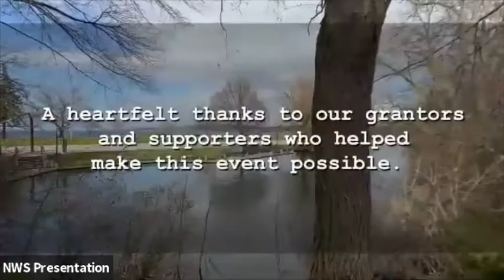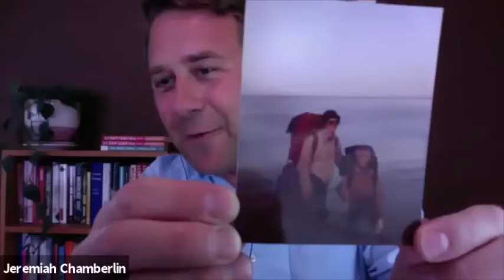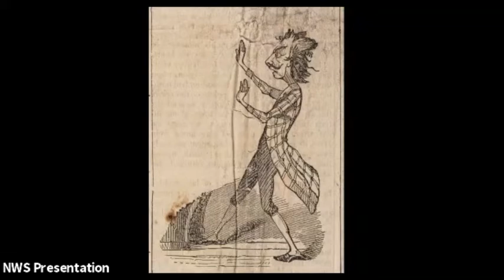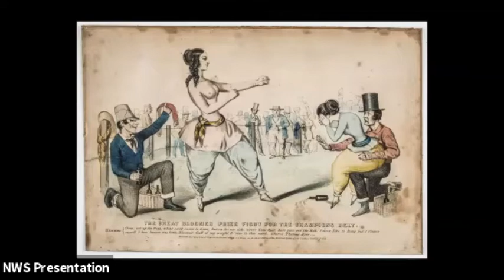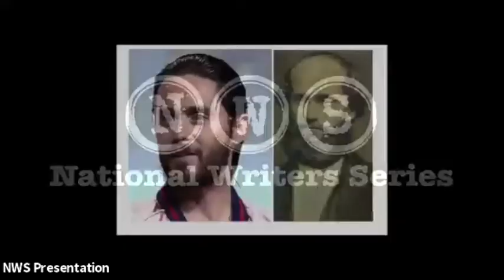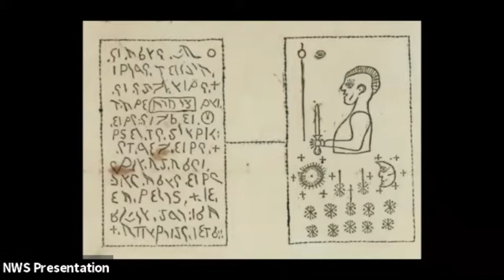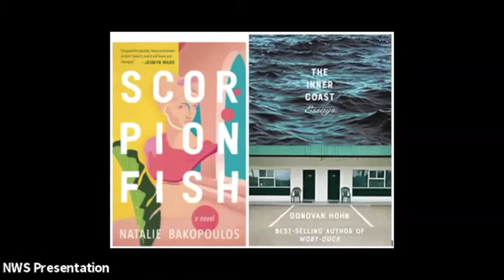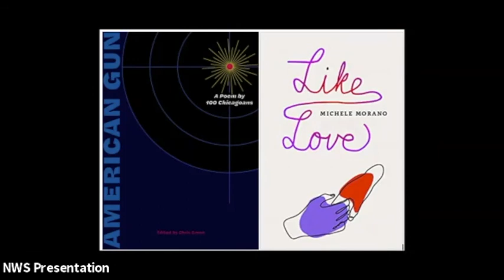An evening with Miles Harvey author of The King of Confidence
Miles Harvey’s  The King of Confidence  tells the riveting story of James Strang, the self-proclaimed divine king of  earth, heaven — and Beaver Island. At one point, Strang controlled a quarter of  th e state of Michigan. He was assassinated in 1856 to almost no one’s dismay.

Nathienel Philbrick called this book “a masterpiece.”

Harvey is the author of the  national and international bestseller  The Island of Lost Maps  and the recipient of a Knight-Wallace Journalism  Fellowship  at the University of Michigan. He teaches creative writing at DePaul University, where he is a founding editor of Big Shoulders Books.

Guest host is Jeremiah Chamberlin, a University of Michigan instructor, contributing editor at Poets and Writers and editor-in-chief of  Fiction Writers Review.

We owe our success to generous sponsors, donors, volunteers and friends… people like YOU!

Follow Miles Harvey
Purchase The King of Confidence or find it at your local book seller!

Each year, the National Writers Series helps hundreds of students hone their writing and reading skills. We believe exceptional writing skills creates a pathway to an amazing future. In collaboration with the Grand Traverse Regional Community Foundation, NWS awards three scholarships each year.

Community Partners: Copy Queenz, Morsels, Traverse Area District Library, Image 360, Horizon Books